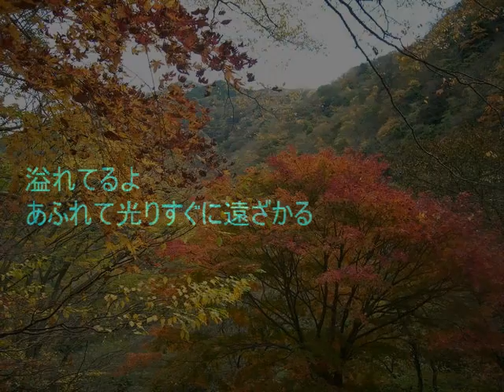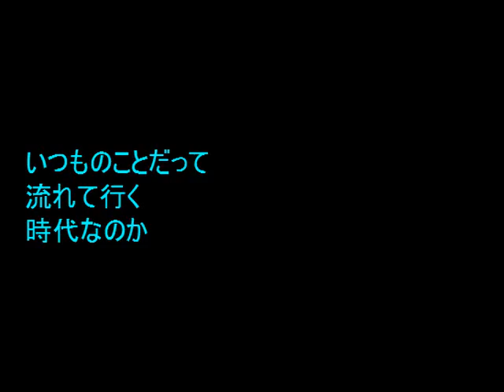No.1365 「消長」 Aポエット オリジナル曲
企業も国も民族も、消長して流転して行くのが時代の法則・・。